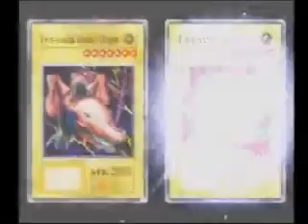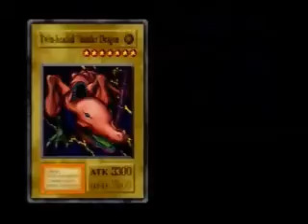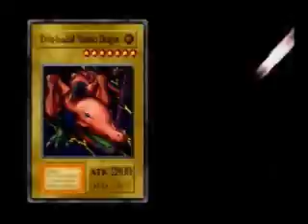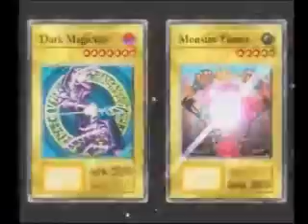Yu-gi-oh Forbidden Memories how to get Meteor Dragon drop rate 0.97%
from Meadow mage drop rate 0.97% or 20/2048